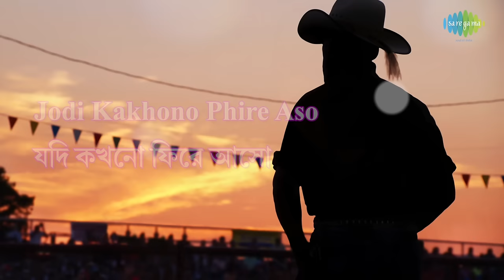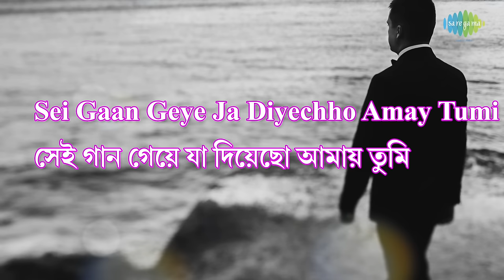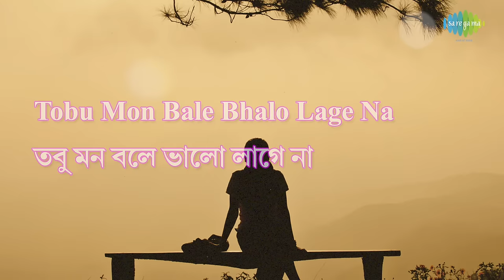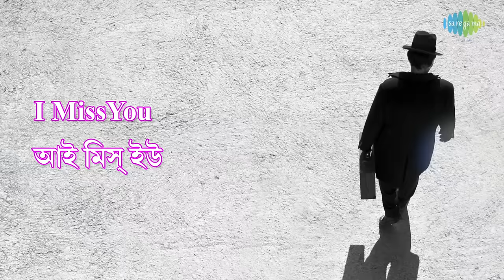Satabdi with lyrics | Nachiketa Chakraborty | Best Of Nachiketa Volume 2 | HD Song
Satabdi with Hindi & Bengali lyrics sung by Nachiketa Chakraborty from the album Best Of Nachiketa Volume 2.

Song: Satabdi
Artist: Nachiketa Chakraborty
Music Director: Nachiketa Chakraborty
Lyricist: Nachiketa Chakraborty
Album Title: Best Of Nachiketa Volume 2